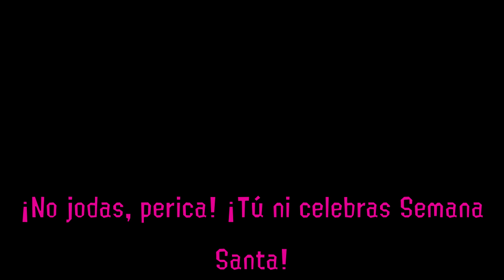|(GmodxSplatoon) Devil Ink Cap 3 P2 (CC)|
¡Hola, mis moluscos! ¿Qué tal están?
Al fin, luego de meses, he podido terminar este episodio, no sólo por el trabajo, no sólo por el agotamiento, sino también por la flojera :P
Espero que les guste y disfruten del capitulo 3 completo nwn

Si no se puede bueno, siempre está el Gmod :3

Hasta entonces, ¡sigan la onda~!

Shizu~

Nada del contenido o la banda sonora que se usó me pertenece sino a sus respectivos dueños.